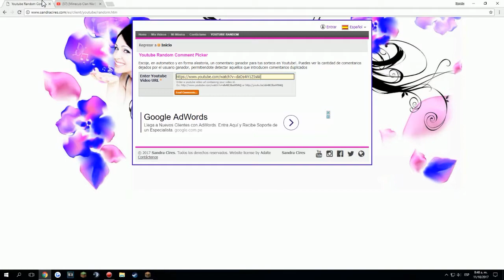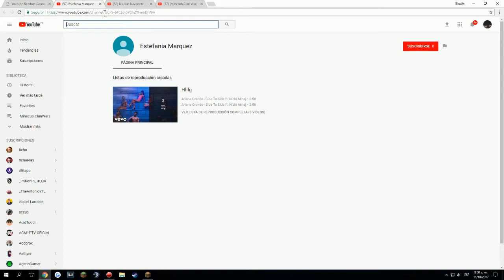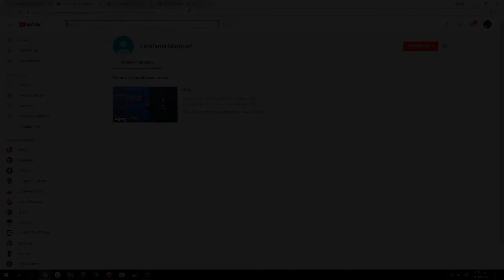NOTICIA IMPORTANTE VER COMPLETO + RESULTADOS DEL SORTEO!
♦8GB RAM DDR4 2666mh
♦HDD SATA 3.5 1TB WS BLUE
♦GTX 1050 2GB DDR5
♦MSI Motherboard B150M PRO-VDH